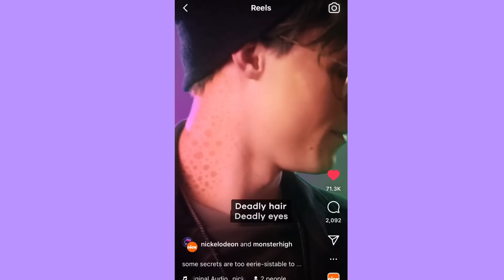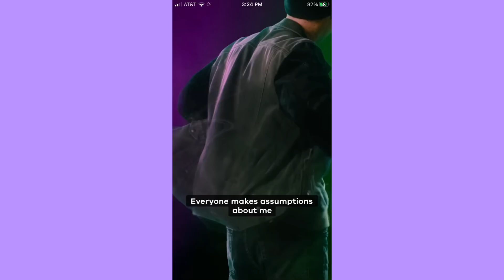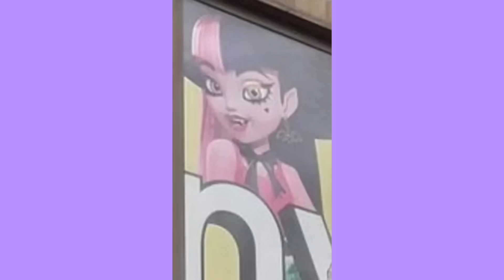NEW MONSTER HIGH LIVE ACTION MOVIE TEASER + DRACULAURA AND DEUCE REVEALED | doll news 2022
What do you think of Drac and Deuce’s new designs?